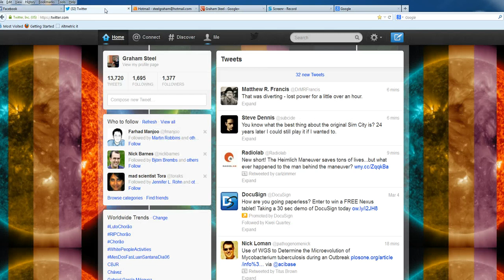1st trial of screenr